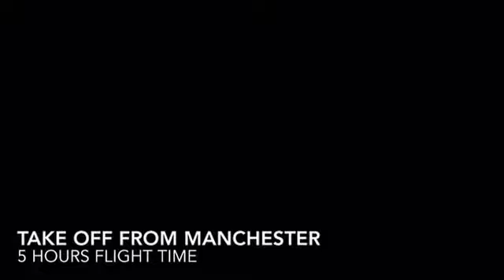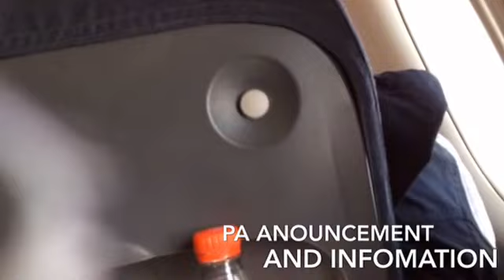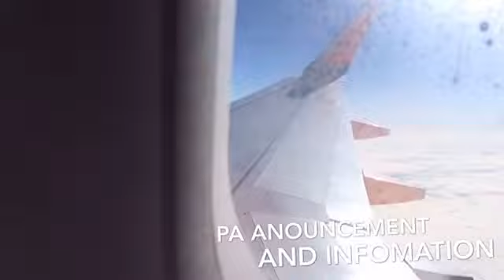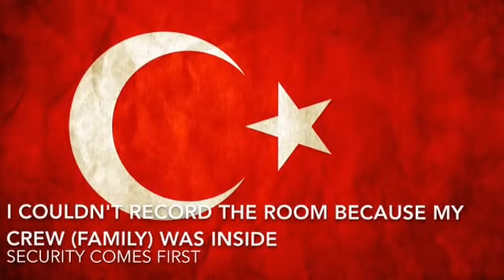My Movie:Antalya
Turkey vlogs